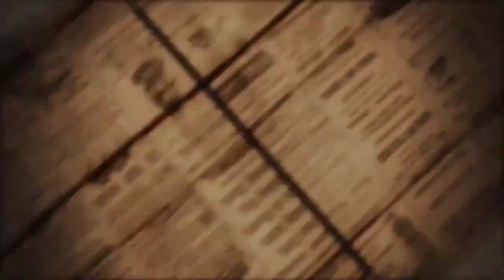चिपळूण मध्ये आकाशात दिसली चमकणारी माळ : स्थानिक नागरिकांनी आपल्या कॅमेरा मध्ये केले कैद